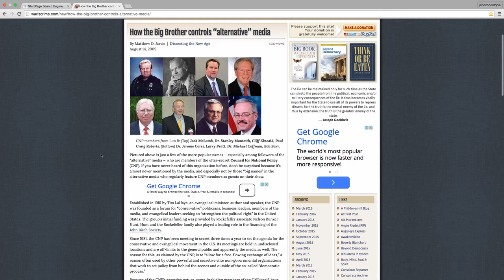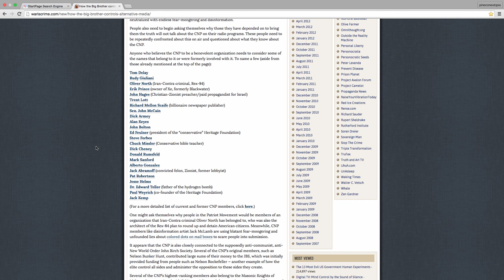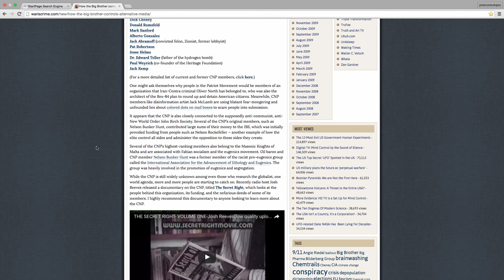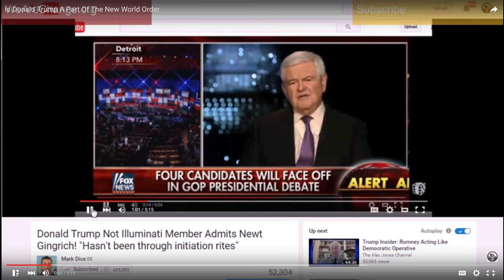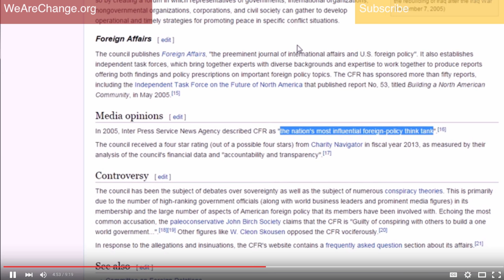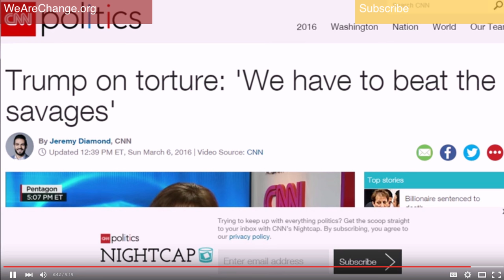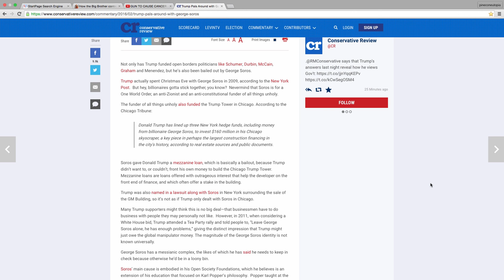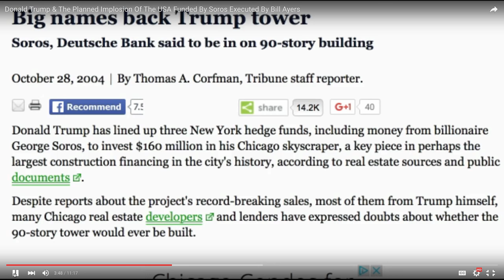Illuminati Banksters Afraid of Trump - Really? World Beyond Belief 179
A simple, short video dedicated to exposing Donald Trump´s connection with the elite banksters, George Soros, and the likely alternative media.The elite banksters are in NO WAY afraid of Donald -- he is simply a stooge puppet employed to start a race war and make a mass murderer, HC, look almost human.